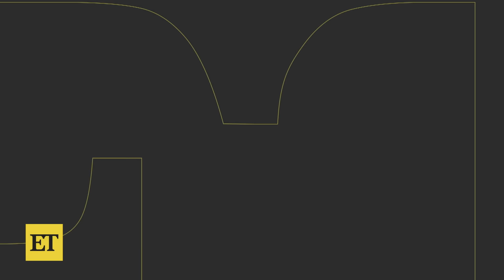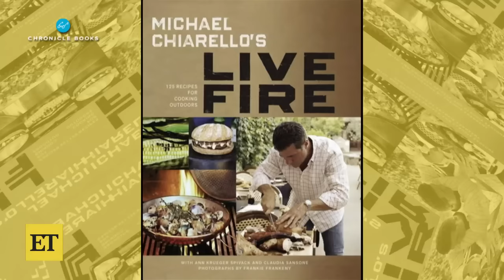Michael Chiarello, Food Network Chef, Dead at 61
Celebrity chef Michael Chiarello has died. 'People' reports the former Food Network star died at the Queen of the Valley Medical Center in Napa on Friday, after being treated for an acute allergic reaction that led to anaphylactic shock. He was 61.